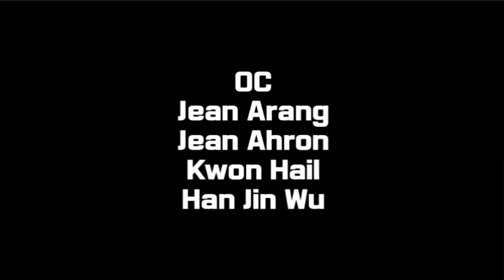[OC] killer organization meme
OC
ㅡ
장아랑
장아론
권하일
한진우
Program
ibis paint X
Viamaker
Alight Motion